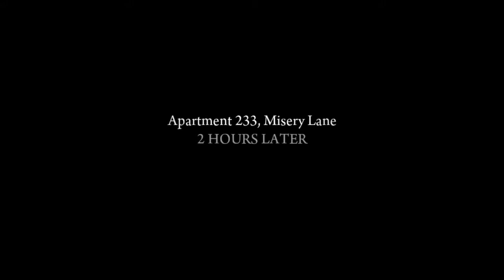MAFIA II: DEFINITIVE EDITION Walkthrough Gameplay Part 7. The Buzzsaw